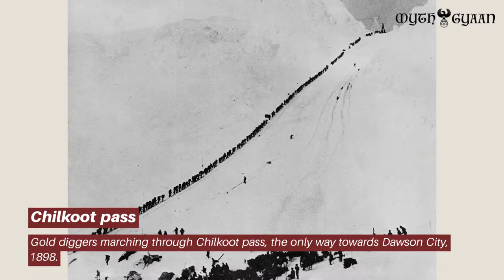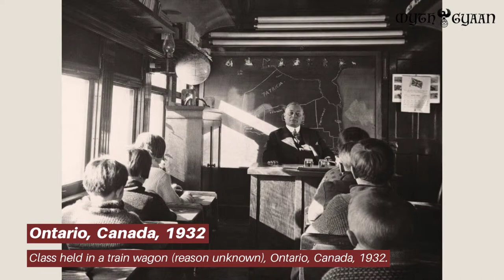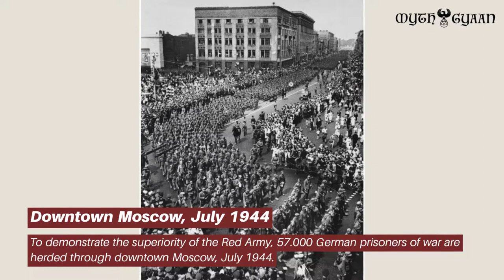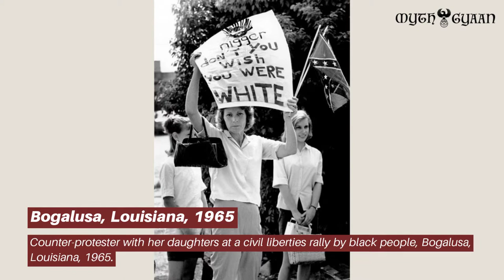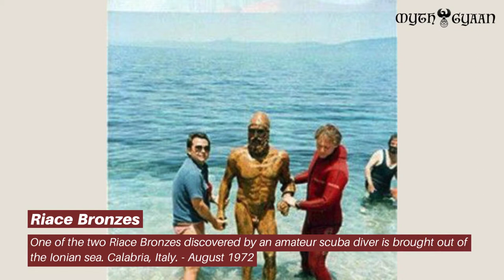Rarely seen incredible moments (photographs) of World History - Mythgyaan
- Execution by cannon in Shiraz, Iran, mid-late 19th century

- The Royal Navy on the way home from France with Queen Victoria on board, who had just visited Napoleon III, 1858

- Climbers bringing down corpses of their fellows from Mont Blanc, 1895

- Major General Horatio Gordon Robley with his collection of tattooed Maori heads, 1895

- Gold diggers marching through Chilkoot pass, the only way towards Dawson City, 1898

- Iceberg that had red and black paint on it. They believe that this is the iceberg that sank the Titanic. Photographed in 1912

- Selfies circa 1920

- A rare color photograph of two Parisian women from 1930

- Melted and damaged mannequins after a fire at Madam Tussaud’s Wax Museum in London, 1930

- Porsche showing the model of the beetle to Hitler, 1930s

- Class held in a train wagon (reason unknown), Ontario, Canada, 1932

- The Olympic flame arrives in Berlin, 1936

- Toffs and Toughs – The famous photo by Jimmy Sime that illustrates the class divide in pre-war Britain, 1937

- Driving class at Michigan Highland Park University, 1939

- Searchlights on the Rock of Gibraltar, 1942

- A Dutch woman entering military captivity with her husband, a German soldier, 1944

- To demonstrate the superiority of the Red Army, 57.000 German prisoners of war are herded through downtown Moscow, July 1944

- Georges Blind, a Member of the French Resistance, Smiling at a German Firing Squad, October 1944

- Liberty bridge in Budapest made temporarily usable after the siege, 1945

- Japanese guards bow before US prisoners of war being released from a Yokohama detention center following the capitulation of Japan, 1945

- The last commercial sailing ship, Pamir, to round Cape Horn in 1949

- James Dean posing in the coffin in the local undertaker in his home town in the year of his car crash and ensuing death, January 1955

- A low-division hockey match is interrupted, Sweden, 1959

- Fidel Castro plays baseball in Havana, 1959

- Iranian woman before the Islamic Revolution, 1960

- Residents of West Berlin show children to their grandparents who reside on the Eastern side, 1961

- The Beatles looking back, 1962 and 1969

- The last prisoners leaving Alcatraz, 1963

- Frank Sinatra stepping off of a helicopter with a drink in his hand, by Yul Brynner, 1964

- Counter-protester with her daughters at a civil liberties rally by black people, Bogalusa, Louisiana, 1965

- Detective in disguise in Brooklyn, 1969

- Rien ne vas plus in the Dunes Hotel in Las Vegas while Man is landing on the Moon, 1969

- Woodstock – The Opening Ceremony.  Bethel, New York, 14 August 1969

- One of the two Riace Bronzes discovered by an amateur scuba diver is brought out of the Ionian sea. Calabria, Italy. August 1972

- Bill and Hillary Clinton as university students, 1973

- An assistant holding an umbrella over an actor’s head during the filming of the scandalous erotic thriller Caligula, 1976

- Pelé taking a break on the field of Hungarian football club MTK while filming “Escape to Victory”, 1980

- Following a jump worth a gold medal, pole vaulter Wladyslaw Kozakiewicz sends a message to Soviet supporters who had given him the raspberry. Moscow Olympics, 1980

- British soldier observing Argentinean helmets after the Battle of Goose Green on the Falkland Islands, May 1982

- Camels and burning Kuwaiti oil fields that had been blown up by retreating Iraqi troops, 1991. Photo by Steve McCurry/National Geographic

- Steve Jobs and Bill Gates discuss the PC’s future at Jobs’ Palo Alto home, 1991. Photo by George Lange